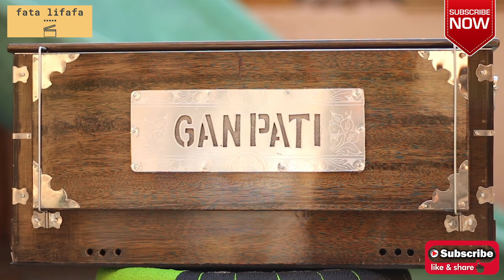Harmonium Making at Ganpati Musicals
This video is showing different process of making harmonium.